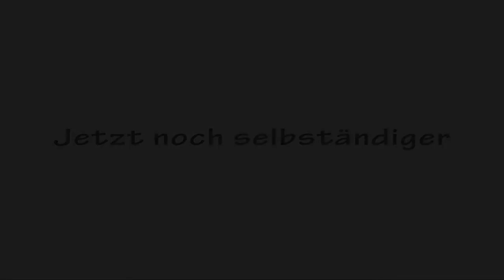Siri für Mac OS - TV Werbung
Kamera:Sony PMW EX 3